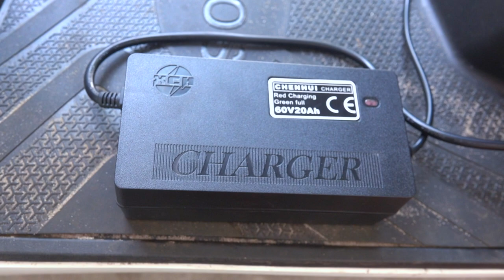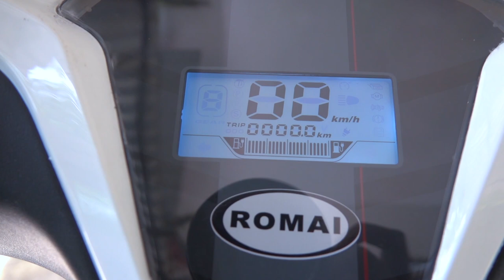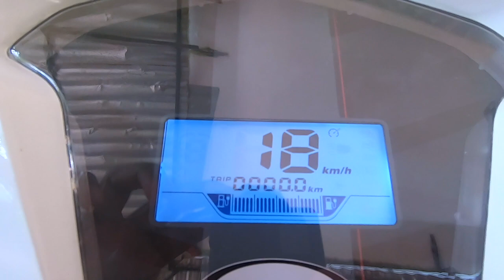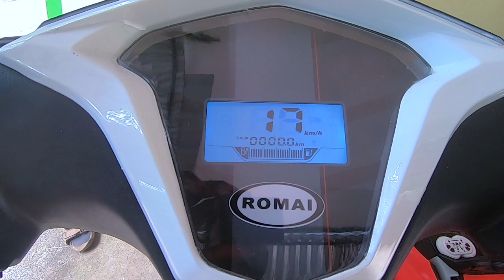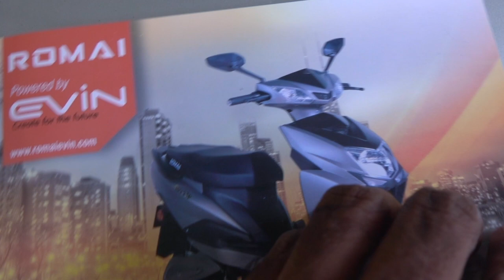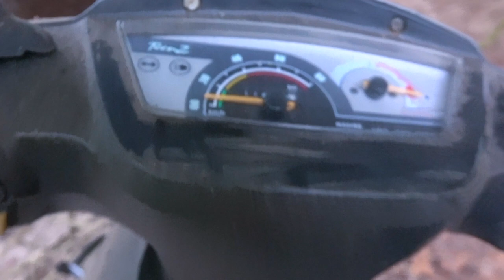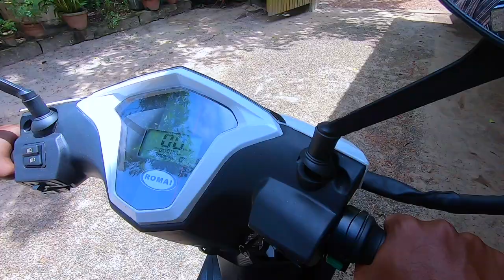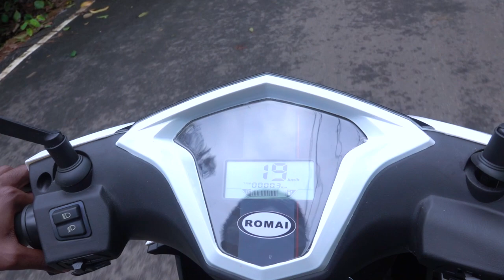Electric Scooter Romai Falcon Review ഇലക്ടിക് സ്കൂട്ടർ ഇത്രക്ക് ലാഭം ആരുന്നോ Only 7 paisa /per KM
Electric Scooter Romai Falcon 2020 ഇലക്ടിക് സ്കൂട്ടർ ഇത്രക്ക് ലാഭം ആരുന്നോ Only 7 paisa /per KM